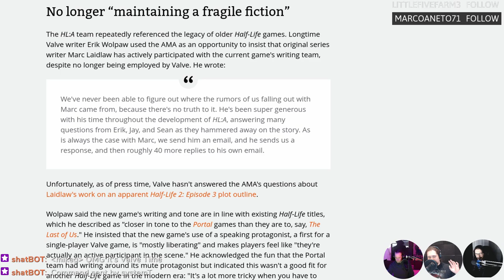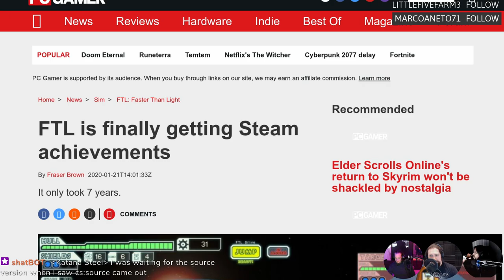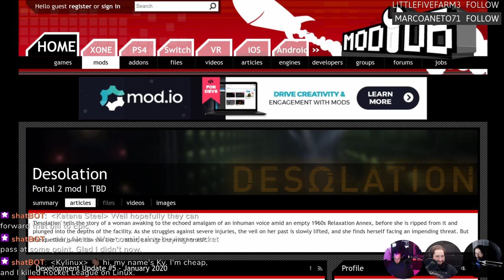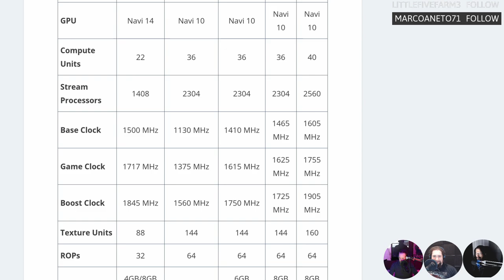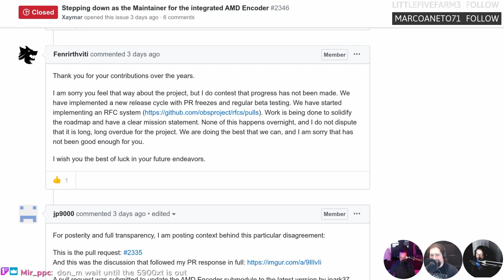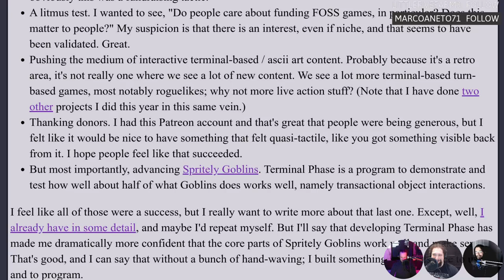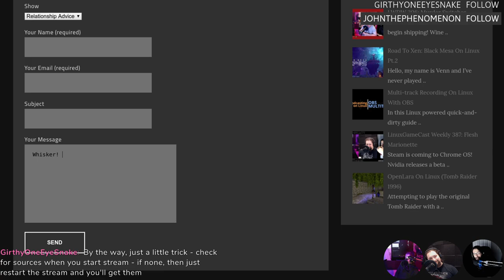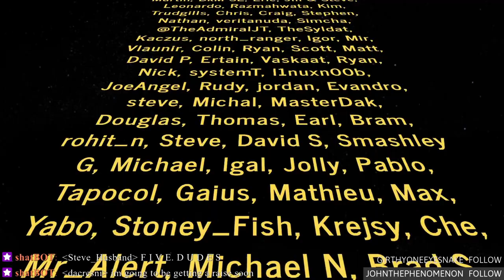LinuxGameCast Weekly 388: Pedronnaise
Epic cancels Linux support for RocketLeague!  Half-Life games go free to play, open-source Hearthstone using C++, and Wine 5.0 takes the Proton approach.

Special thanks to:
Raspberry (new pat)

Timestamps:
04:44 Half-Life: Alyx skips Vale Time
08:49RetroArchSteamlaunchupdate
11:24Half-Life games go free to play
14:19 FTL gets achievements
16:09 Epic kills Linux support for Rocket League
25:29 Desolation Portal 2 MOD updates
28:24 Shameless self promotion
32:29 Radeon RX 5600 XT
37:04 Wine 5.0
39:19 Godot game hosting
41:24 OBS AMD encoder maintainer steps down
46:44 Lakka with RetroArch
50:09 Open-source Hearthstone
52:54 Terminal Phase
54:44 CHAIRQASITION: XenoRaptor
01:04:59 Hate mail